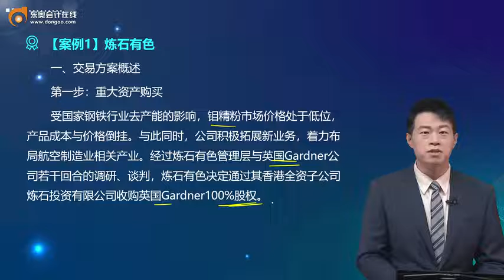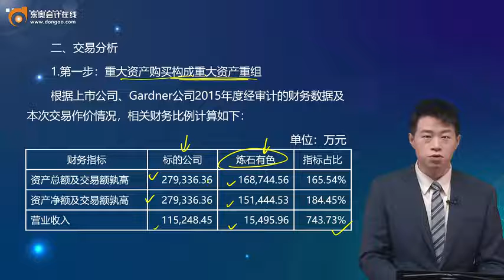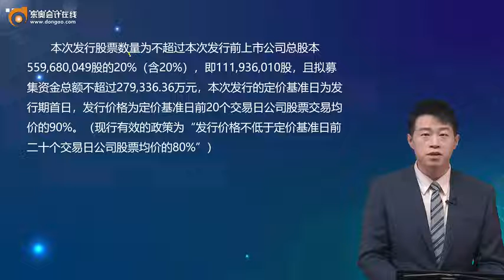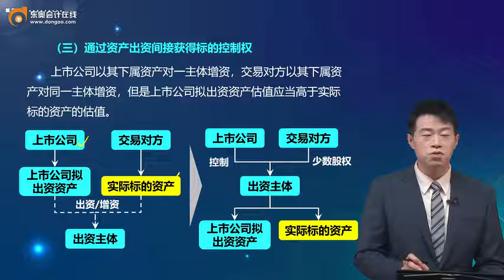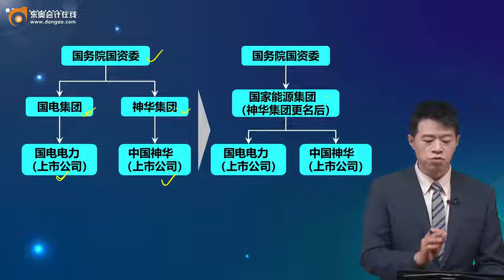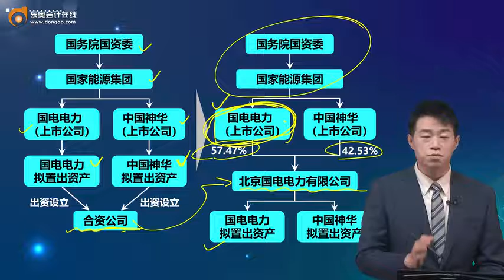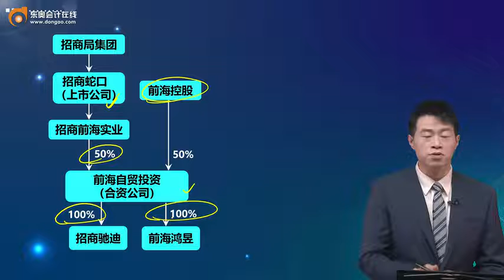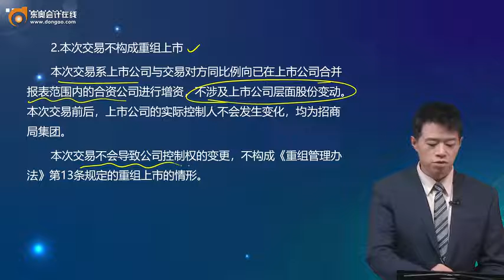2022 CPA综合阶段 综合测试二 陈小球 综合精讲班第30讲 专题二 并购与重组（13）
2022 CPA综合阶段 综合测试二 陈小球  综合精讲班